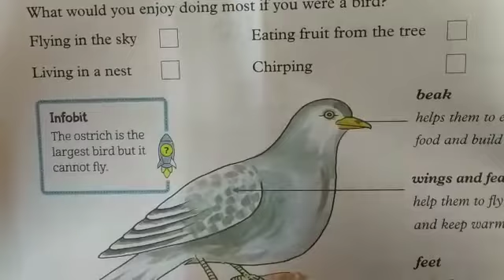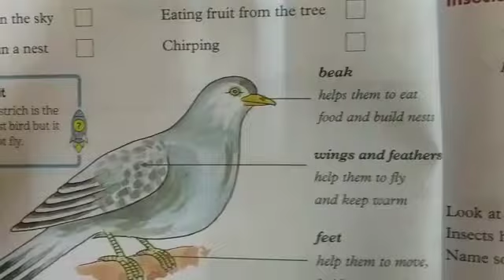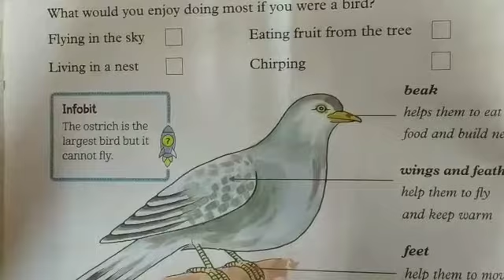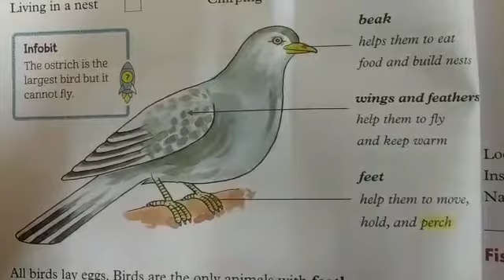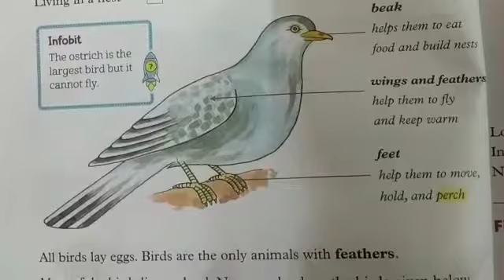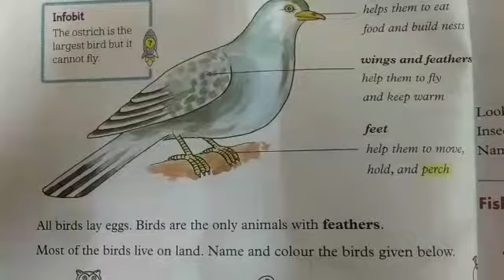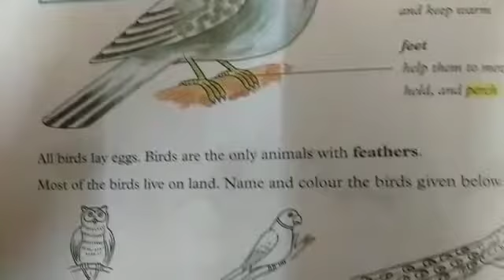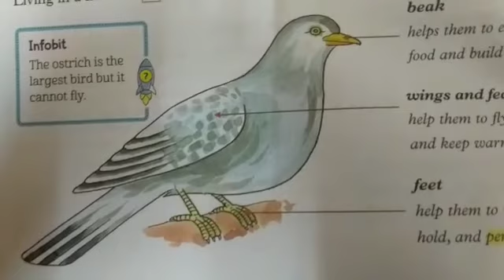Class 1 Science video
8th lesson continuation dec21